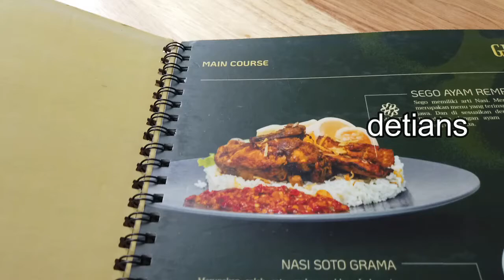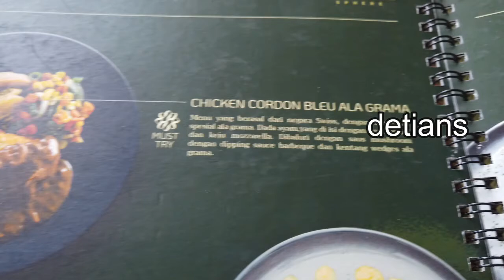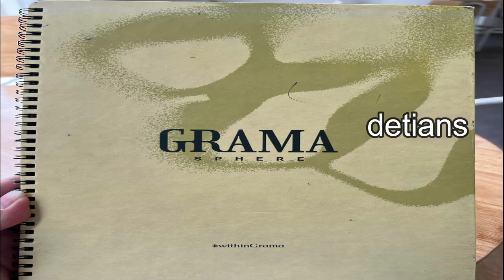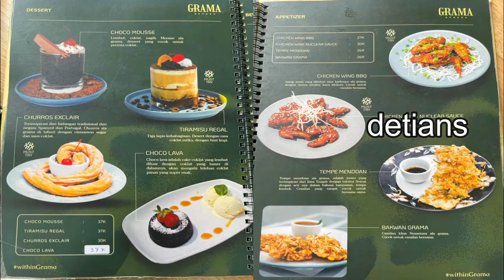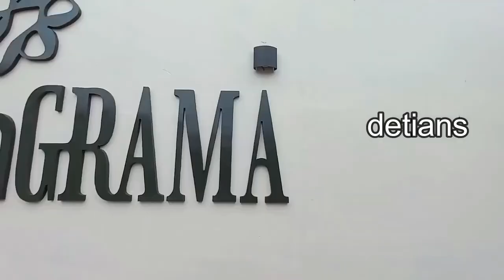GRAMA SPHERE II KULINER II TEMPAT NONGKRONG II MEDAN II TERJANGKAU II NEW NORMAL II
Tempat Nongkrong yang baru , Kuliner , yang wajin anda kunjungi , untuk lebih jelas tonton sampai habis liputan saya . Makasih